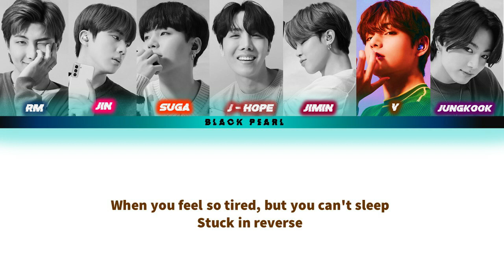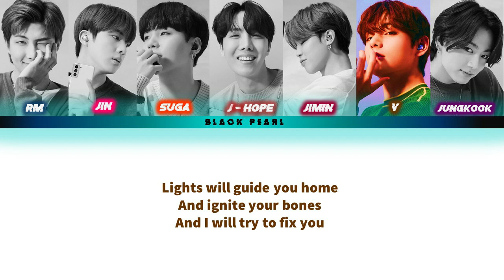FIX YOU :- BTS COVER [ COLDPLAY] MTV UNPLUGGED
BTS performed live this strip down version of 2005 Coldplay’s hit song on their MTV Unplugged session.

The original song was written by Chris Martin for his then-wife, Gwyneth Paltrow, to comfort her after her father passed away.